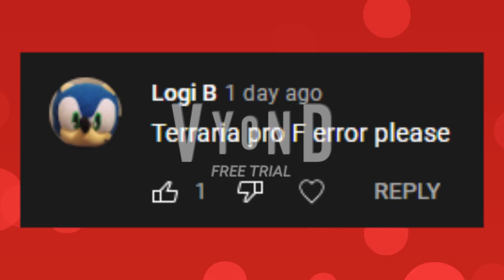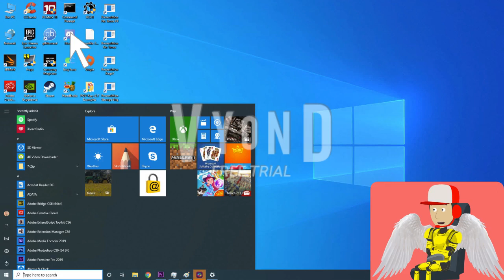Igrek Youtube Minecraft error (Requested by Igrek Youtube Minecraft)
This video was requested by Igrek Youtube Minecraft